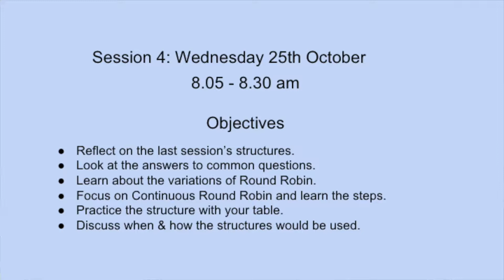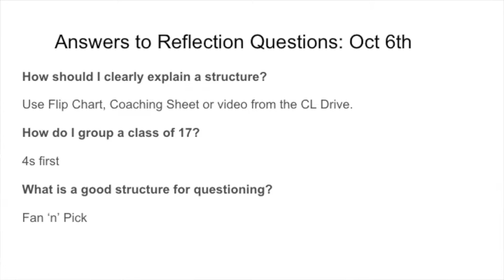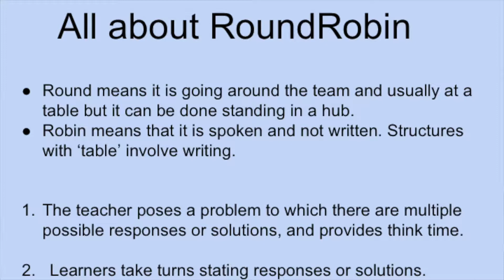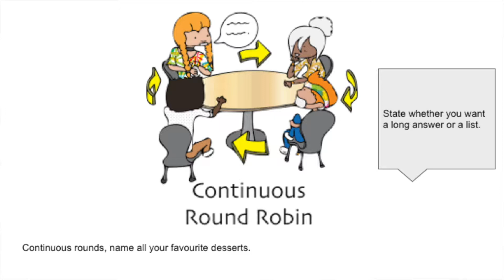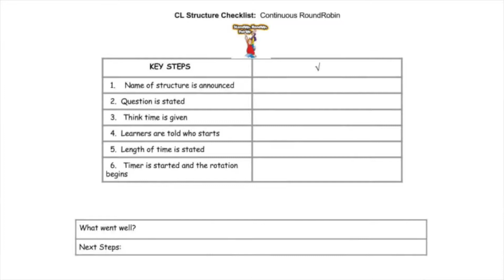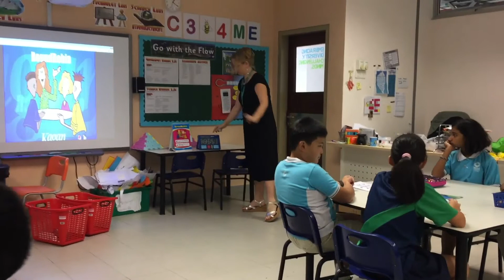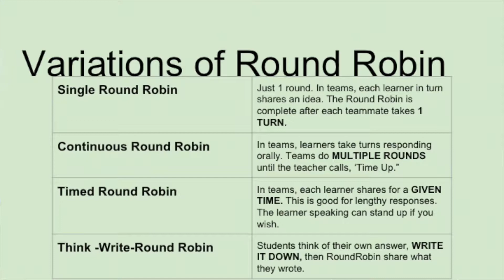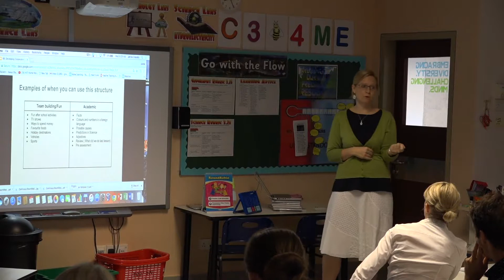Session 4 BB RoundRobin